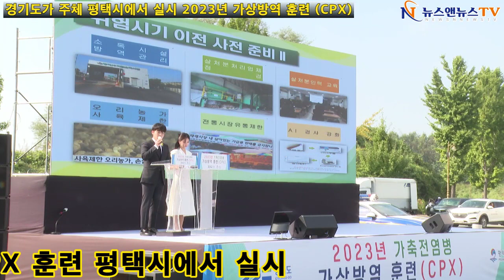평택 가상 전염병 훈련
[양해용 기자]=23년 가축 전염병 가상 방역 훈련 CPX